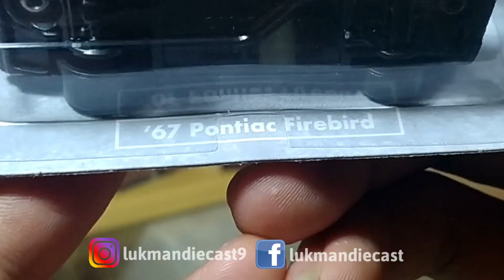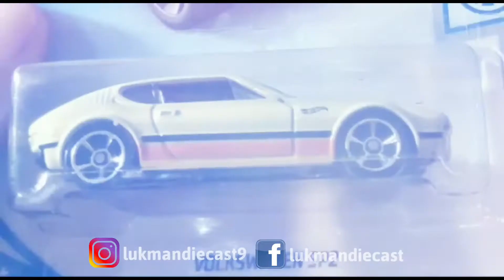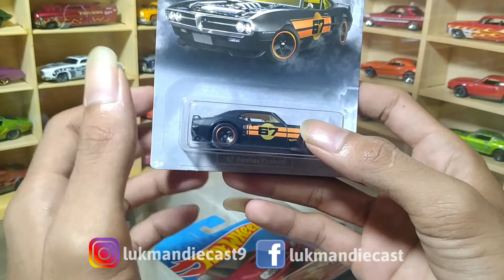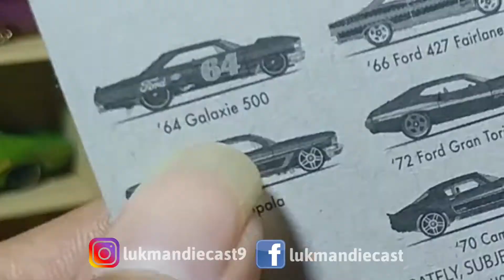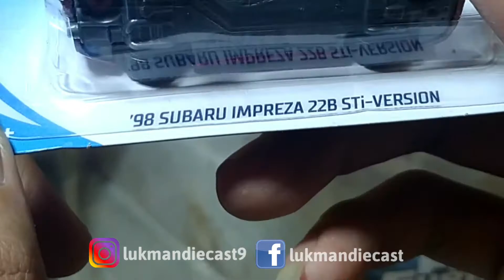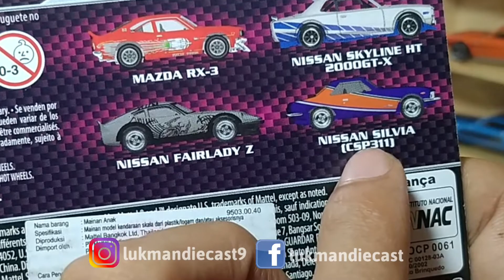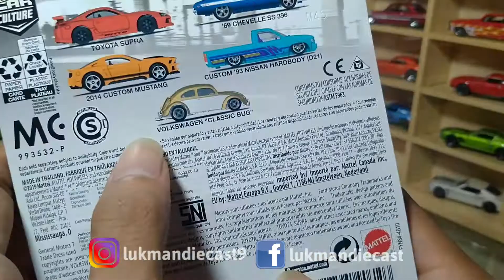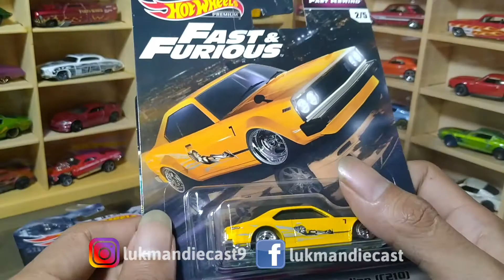DAPAT HOT ITEM LAGI,CUUYYY,,